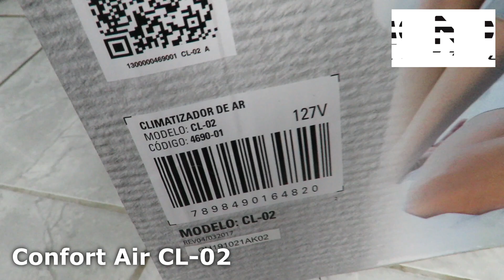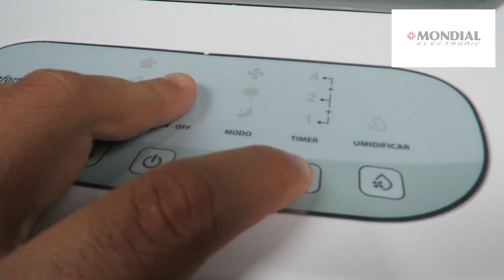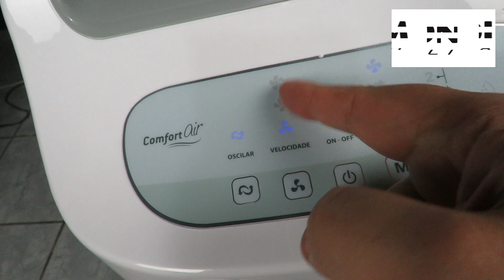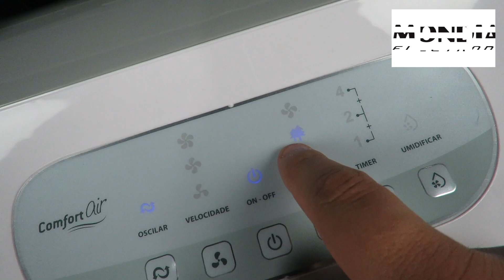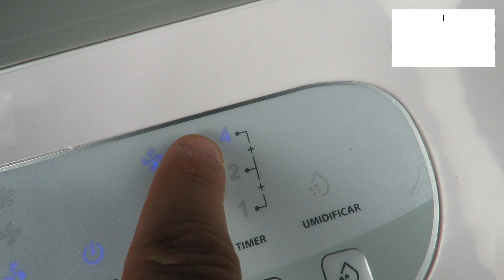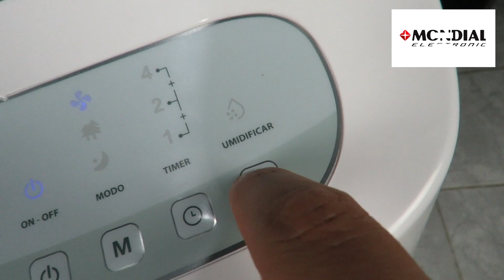Unboxing (desembalando) Mondial CL-02 Confort Air